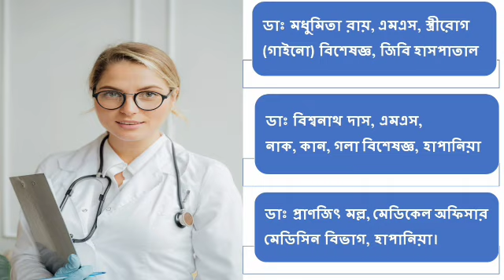৬ ফেব্রুয়ারি সোনামুড়ায় আসছে মমতা, ধনপুরে জোর প্রচার তৃণমূল প্রার্থী হাবিল মিয়ার!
৬ ফেব্রুয়ারি সোনামুড়ায় আসছে মমতা, ধনপুরে জোর প্রচার তৃণমূল প্রার্থী হাবিল মিয়ার!